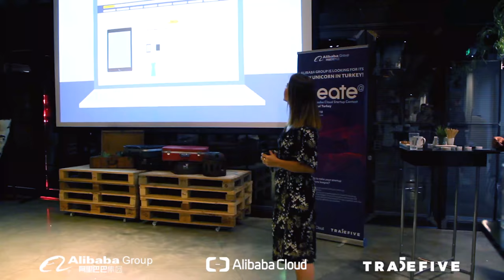Create@ Alibaba Cloud Start Up Contest – Investor Pitch Kolektif House